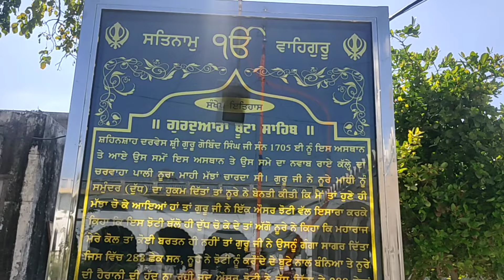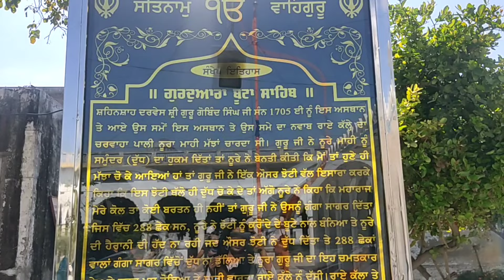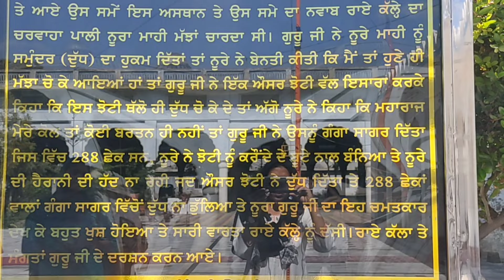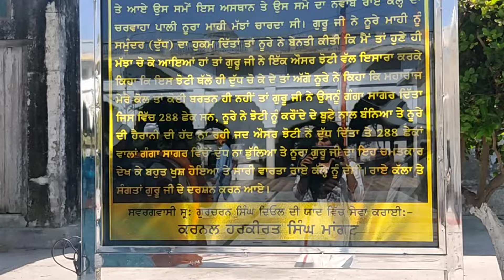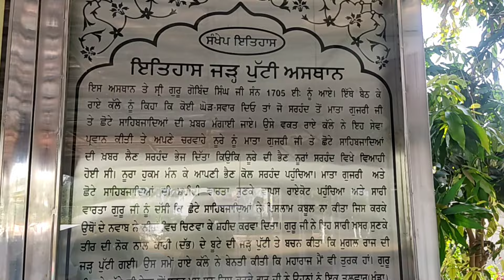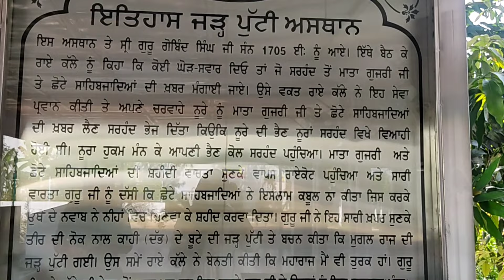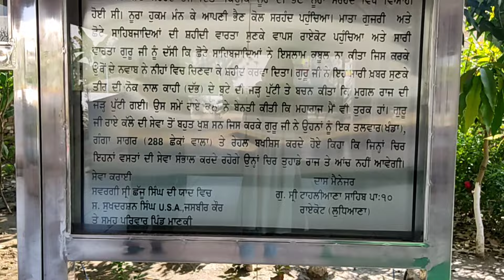Guru Gobind Singh ji rested Here. ਜਾਣੋ 288 ਛੇਕਾਂ ਵਾਲੇ ਗੰਗਾ ਸਾਗਰ ਵਿੱਚੋਂ ਦੁੱਧ ਕਿਉਂ ਨਹੀਂ ਡੁਲ੍ਹਿਆ।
Gurdwara Sri Tahliana Sahib Raikot
Location - Raikot, Ludhiana, Punjab, India

Associated with - Sri Guru Gobind Singh Ji

1705, Sri Guru Gobind Singh Ji and a few Sikhs arrived here after travelling from Chamkaur, Machhiwara and Alamgir (and various villages in between).

Guru Gobind Singh arrived in the evening and rested under a Tahli tree, hence the name of the Gurdwara. During the following morning, a man named Noora Mahi who was the Paali (servant) of Rai Killae arrived to graze buffaloes.

Guru Sahib asked for some milk from the buffaloes. Noora Mahi said that he had already milked the buffaloes in the morning. Guru Gobind Singh pointed to a young female buffalo and asked Noora Mahi to milk it.

The servant said that the buffalo was an ausar joti, which means it can't give milk as yet, and he didn't have any utensils. Guru Gobind Singh provided Noora Mahi with a Ganga Sagar, which was a type of kettle full of (288) holes.

Noora Mahi was shocked when the ausar joti gave milk and was even more surprised when the Ganga Sagar held the milk. The servant returned to his master Rai Killae and told him what happened. At great risk to him and his family, Rai Killae arrived to welcome Guru Gobind Singh and put himself at Guru Sahib's service